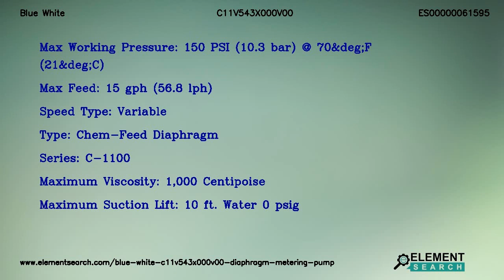Blue White C11V543X000V00 Diaphragm Metering Pump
Brand: Blue White
MPN: C11V543X000V00
Category: Fluid Handling Equipment/Pumps/Diaphragm Pumps/Metering Pumps

Top Specifications:
Max working pressure : 150 PSI (10.3 bar) @ 70&deg;F (21&deg;C)
Max feed : 15 gph (56.8 lph)
Speed type : Variable
Type : Chem-Feed Diaphragm
Series : C-1100
Maximum viscosity : 1,000 Centipoise
Maximum suction lift : 10 ft. Water 0 psig

Blue White C11V543X000V00 Chem-Feed C-1100 Diaphragm Metering Pumps. Max. working pressure 150 PSI (10.3 bar) @ 70&deg;F (21&deg;C), Speed Type Variable